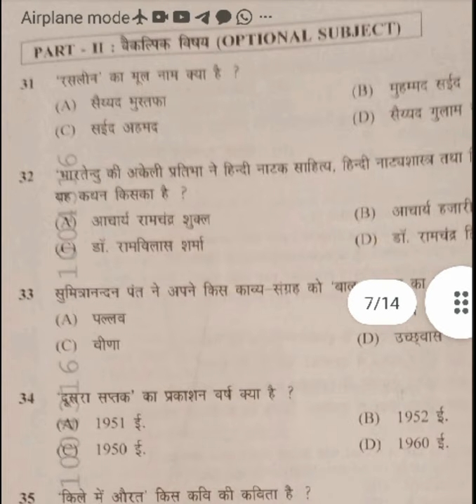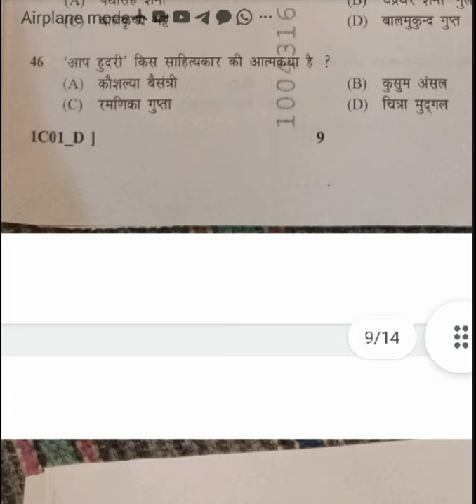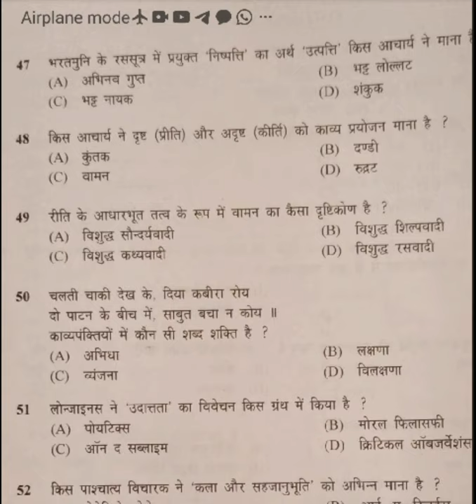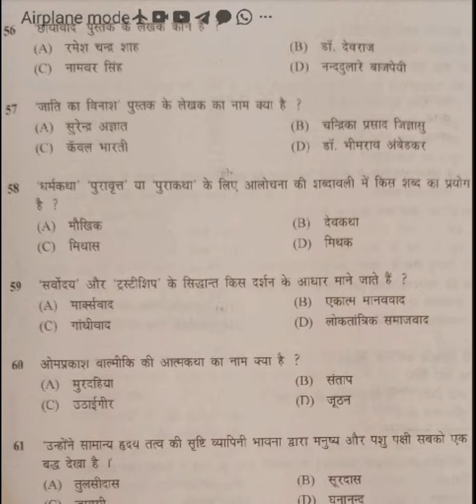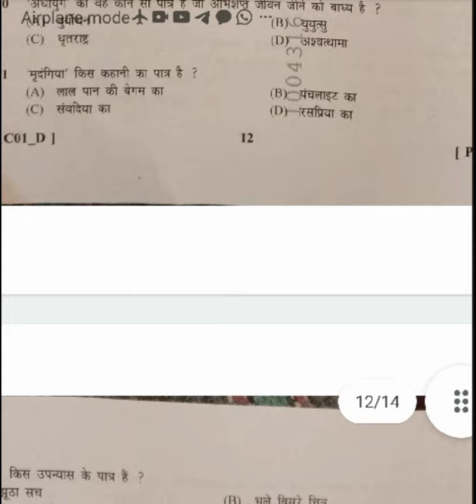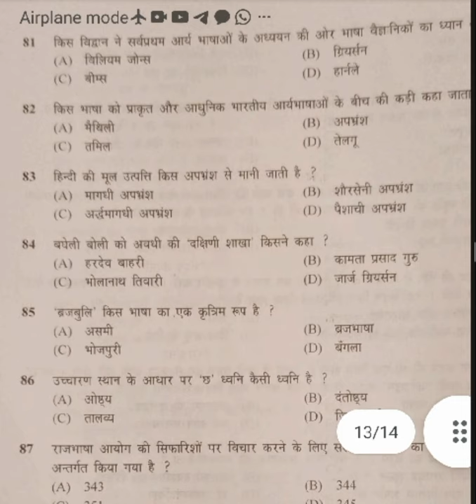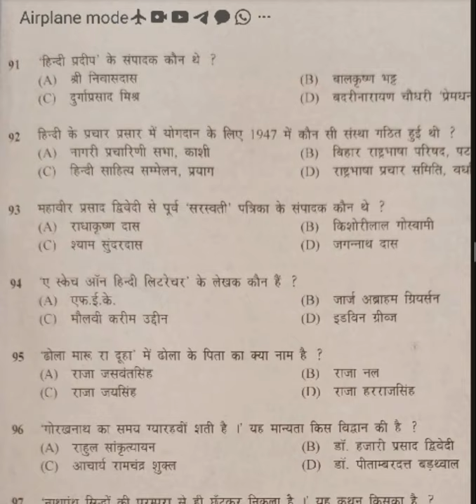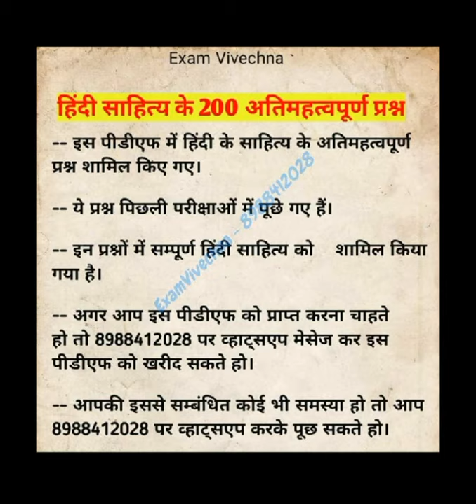UPHESC Assistant Professor Hindi Solved Paper, Held On - 13/11/2021